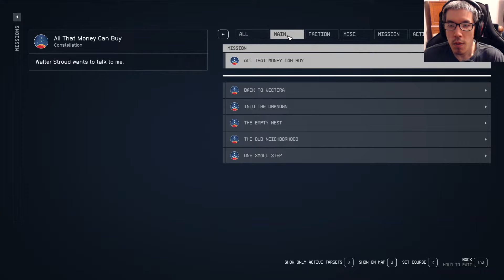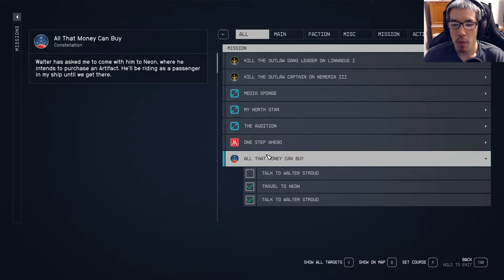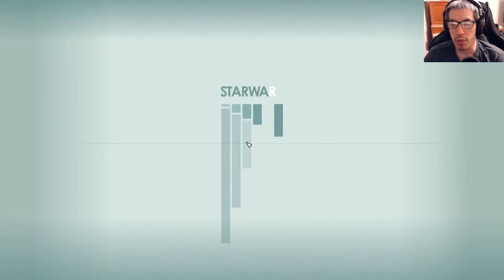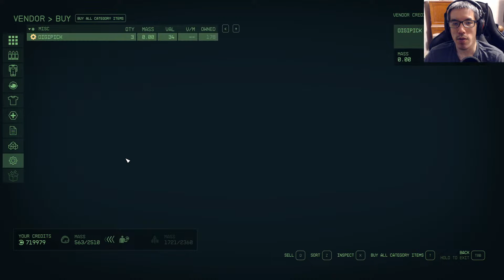Plays Starfield | Starfield - Part 14 | GANGSTA OFFICERS?!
About Starfield Game ►
Thank you The Magikarp Gamer Karp for Supporting Me as a Member!